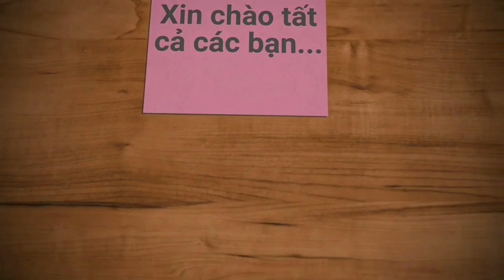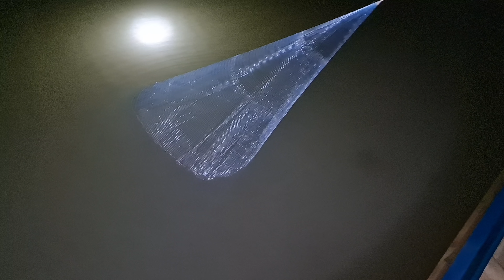Chài cá sông bằng mồi câu cá. Trúng bầy cá thấy mê luôn | Săn bắt SÓC TRĂNG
Mời tất cả các bạn cùng cha con mình lên sông chày cá đêm nhe.
 Đi đêm lạnh, mệt nhưng có cá là sướng liền. Củng được mớ cá ngon lành.